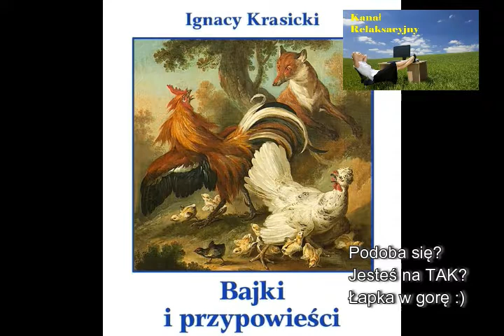Ignacy Krasicki, Bajki i przypowieści Kulawy i ślepy